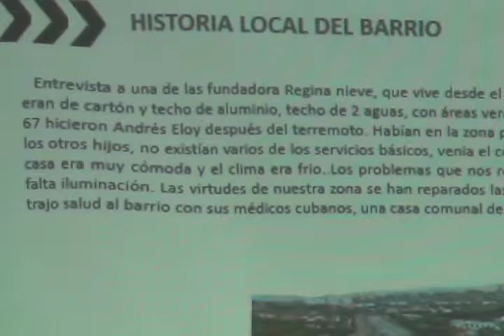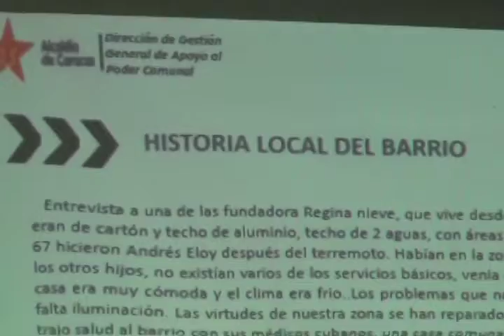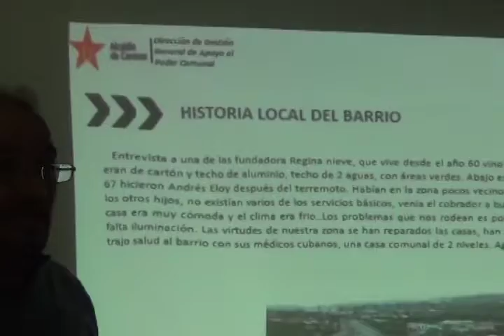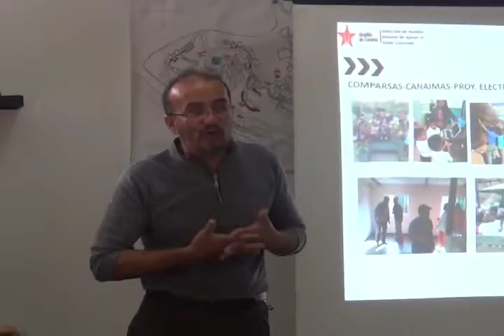Cartas del Barrio